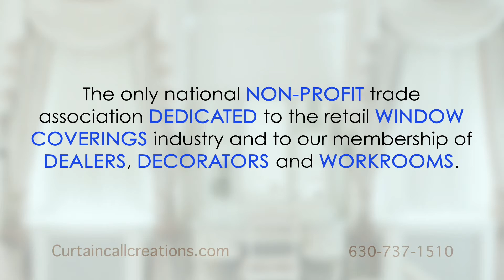Why Hire a Member of the Window Coverings Association of America?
The Window Coverings Association of America is the only national non-profit trade association dedicated to the retail window coverings industry and to our membership of dealers, decorators and workrooms.
WCAA is short for Window Coverings Association of America. The WCAA is a national organization that provides education for its members who specialize in custom window treatments. WCAA professionals are kept current on technology and proper application of window coverings. You will receive the best window coverings to fit your needs for function, light control and privacy, and they will be visually appealing to your personal style.
WCAA professionals have a network of over 800 other professionals to consult with on current products. We have access to the latest products on the market in the world of textiles, design and fabrication. What this means for consumers is a custom window treatment designed exclusively to complement your space.
Candy Brock Kloster
Curtain Call Creations
WCAA Chicago Chapter President